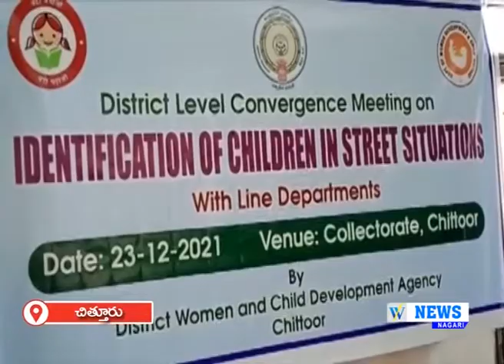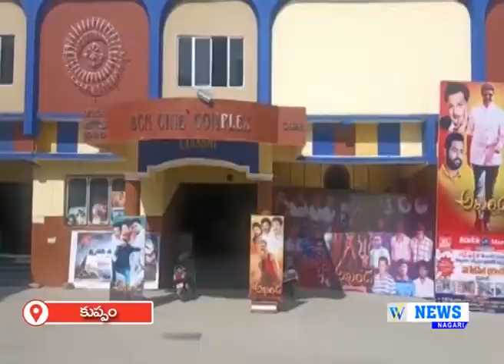23.12.2021 WHITE FIELD NEWS NAGARI